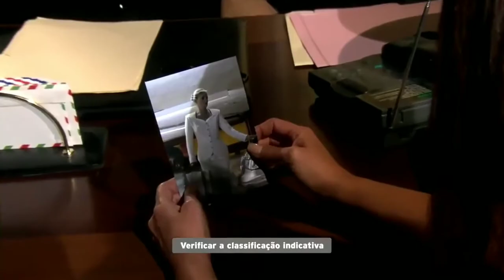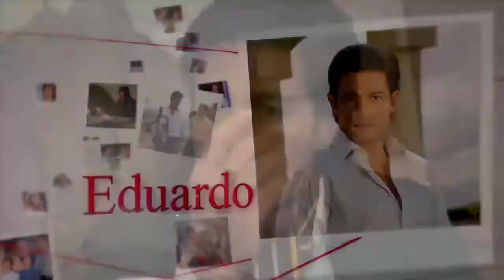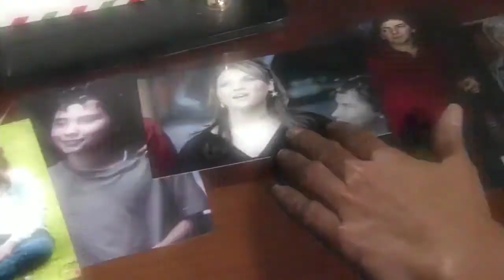Todas as Chamadas e Teasers de Estreia | Amanhã é Para Sempre - (19/02/2018)